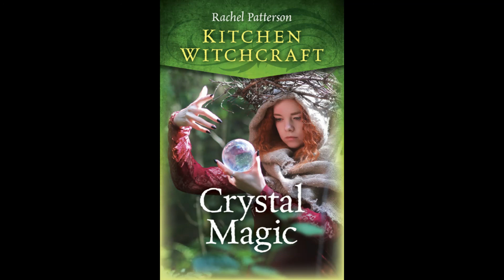Crystal Magic Kyanite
with Witch and author Rachel Patterson